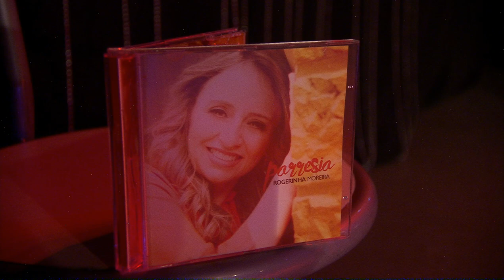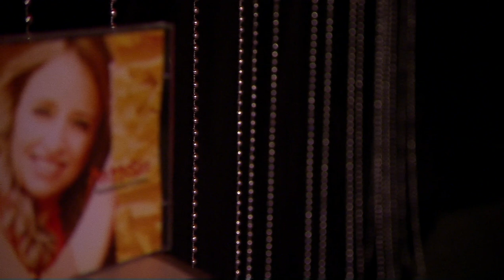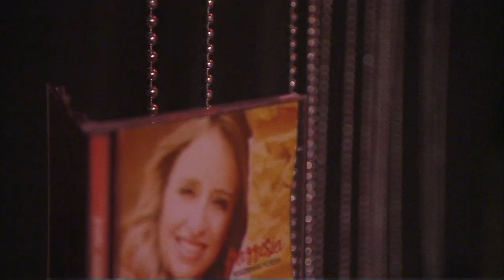Show Rogéria Moreira - Lançamento do CD Parresia (07/11/15)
Show de lançamento do cd Parresia 07/11/15
Rogéria Moreira

Parresia, o primeiro álbum de Rogerinha Moreira, missionária da Comunidade Canção Nova desde 1995. O álbum traz canções no estilo oracional trazendo um novo ardor àqueles que perderam a ousadia do anúncio de Jesus Cristo.
São 12 músicas que vão fazer a família rezar cantando. Músicas de trabalho: Deus reinará; Não há o que temer.